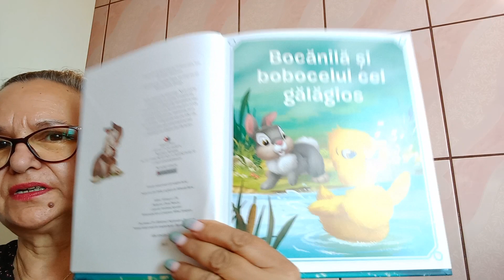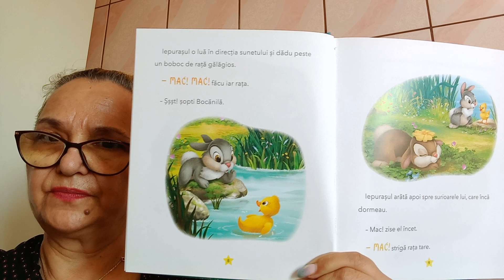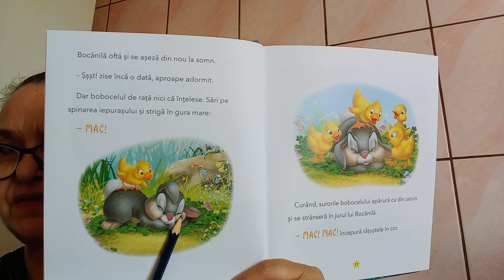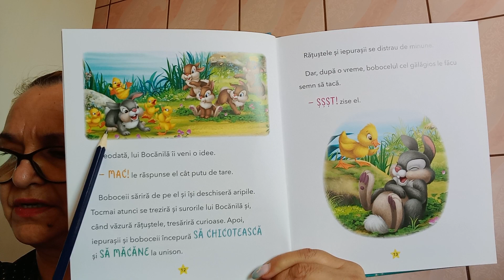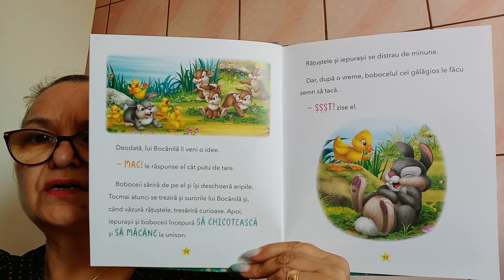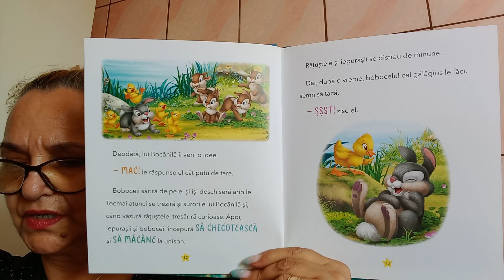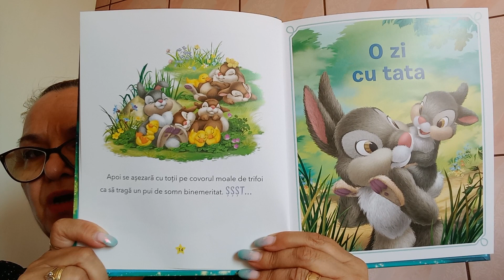PENTRU COPILASI DRAGALASI -BOCANILA SI BOBOCELUL GALAGIOS